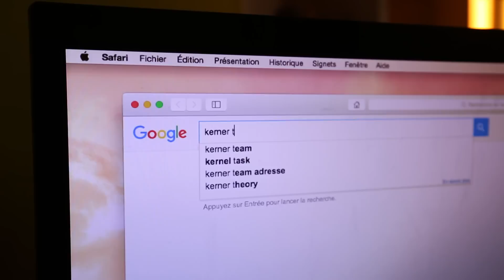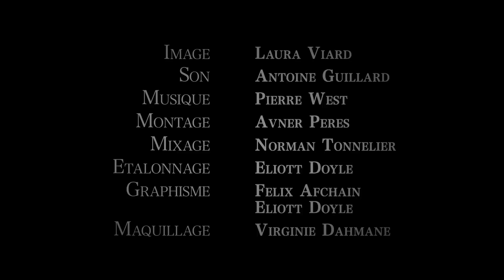Quelle connerie ! - Derrière Youtube Ep4 Saison 2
Quelle connerie ! - DerrièreYoutube Ep4 Saison 2

Diffusion saison 2

Ep5 Dimanche 3 Avril à 20h
Ep6 Dimanche 10 Avril à 20h
Ep7 Dimanche 17 Avril à 20h

Avec

Avner Peres
Thomas Vernant
Amaury Magne
Guillaume Renoult
Rj Amados
Andrey Kamnev

Musique par

Un grand merci au youtubeSpace